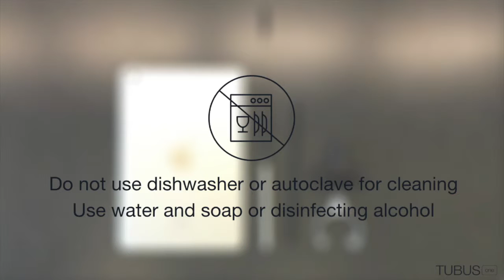Get started with TubusOne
This video explains you how to get started with TubusOne.

Dieses Video erklärt, wie du mit TubusOne anfängst.

Denne video handler om Get started with TubusOne.